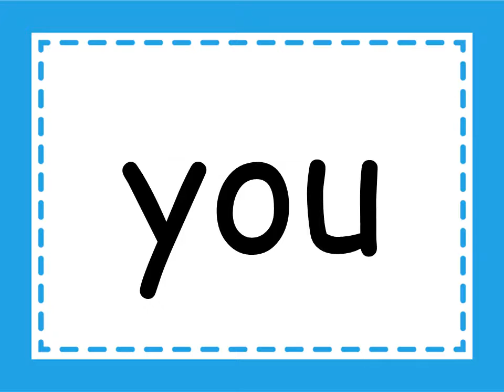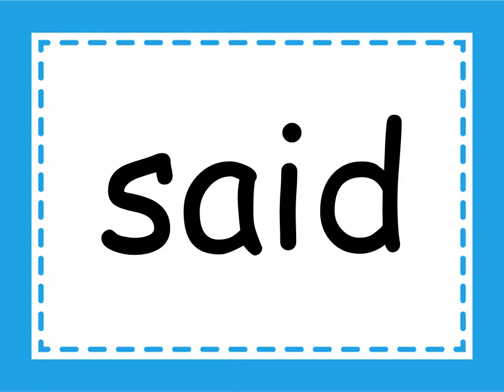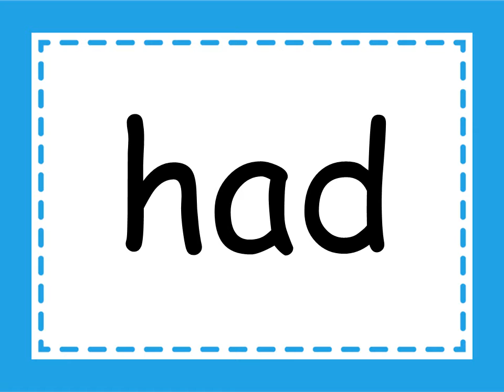1st Grade List 1